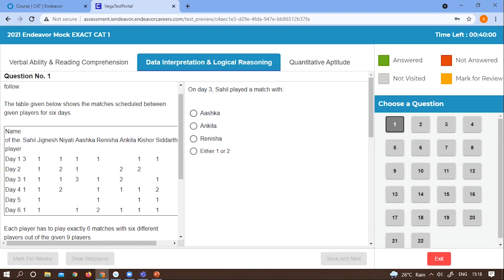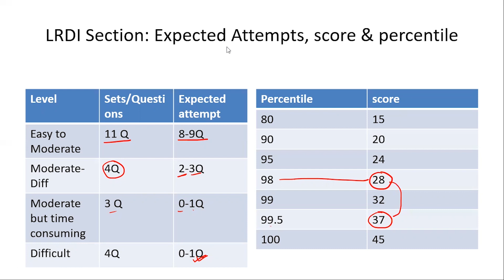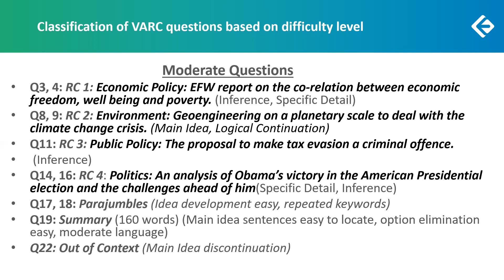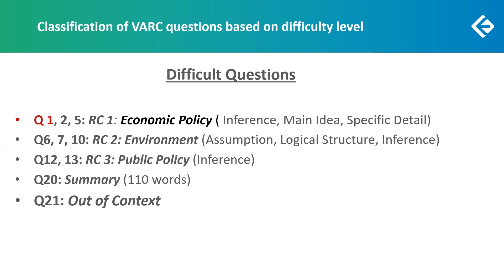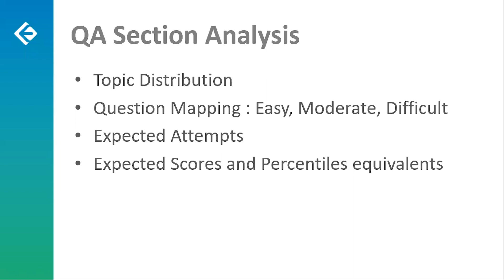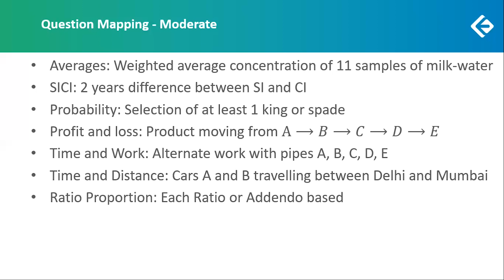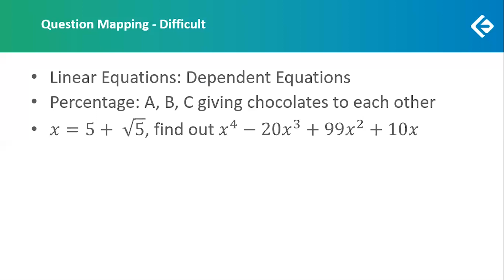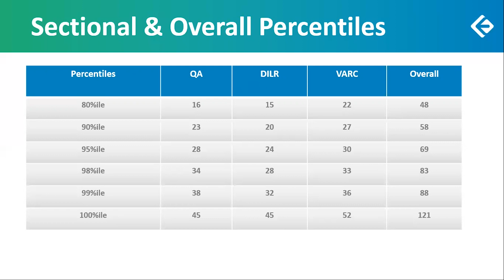EXACT CAT 2021 (1) | Exam Analysis | Endeavor Careers